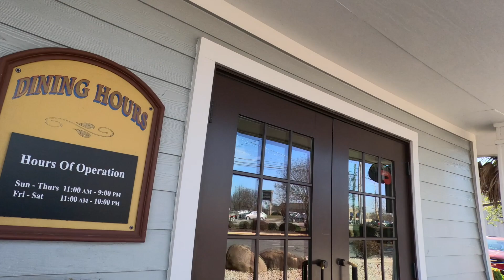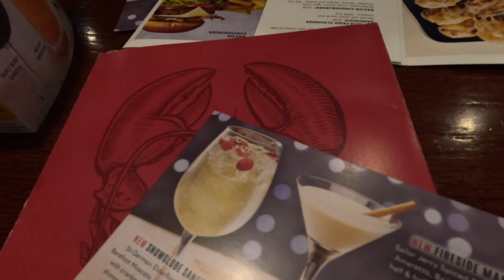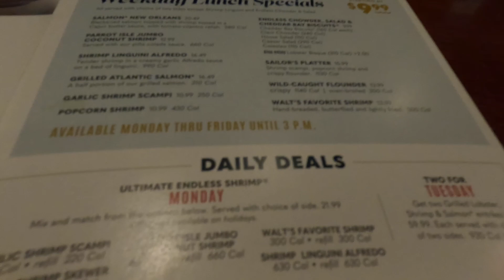Lunch at Red Lobster Greenville | Slightly Date